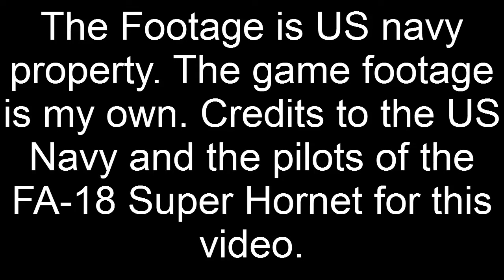FA-18 Montage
The clip uses footage from the US Navy and audio from the matrix...the game footage is my own. I hope you enjoy.